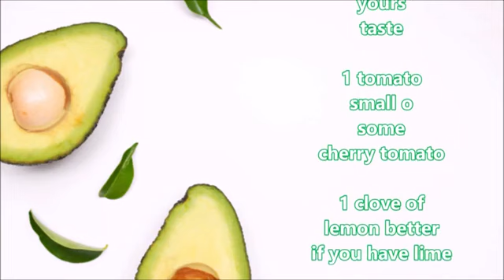Ricetta Guacamole guacamole recipe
FONTE

BY CC